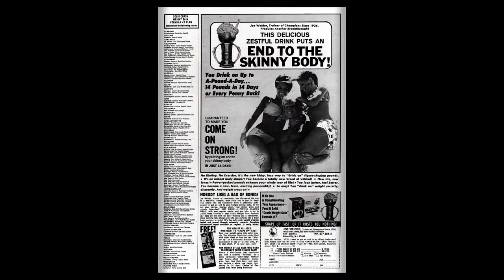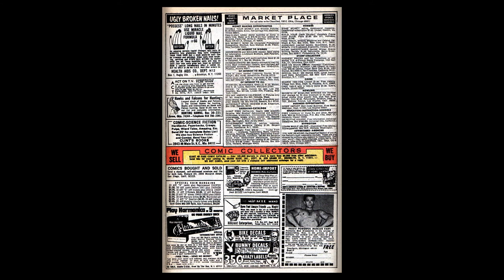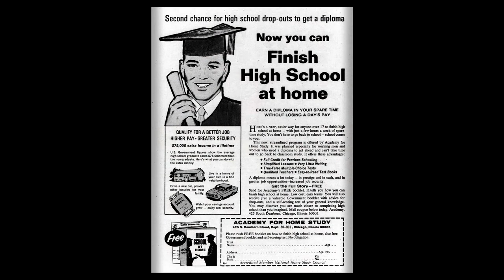197003 Sgt Fury v1 076